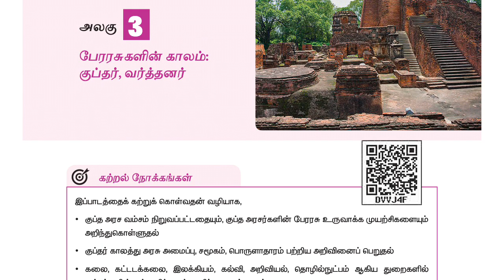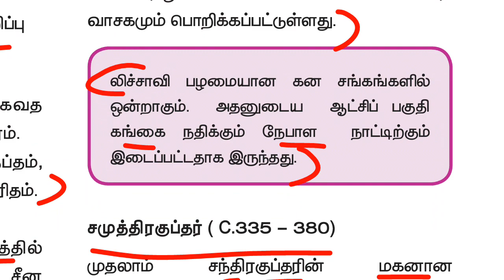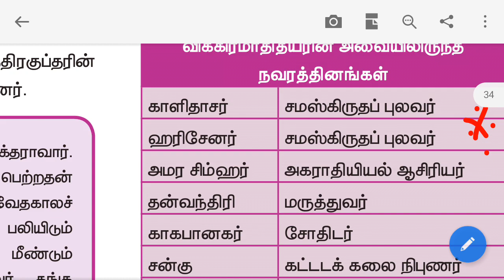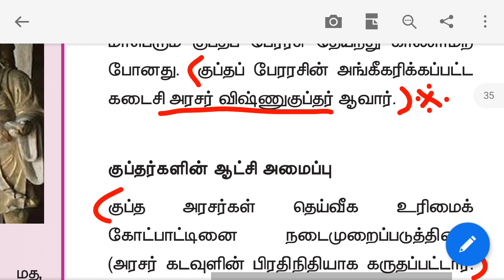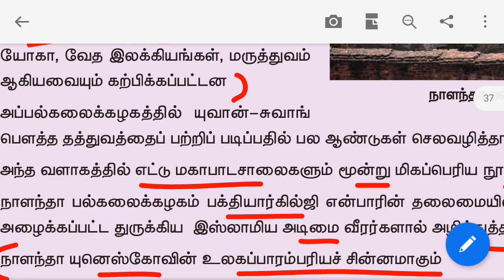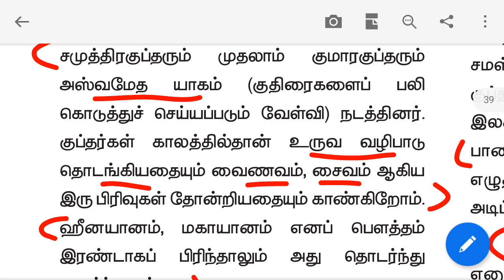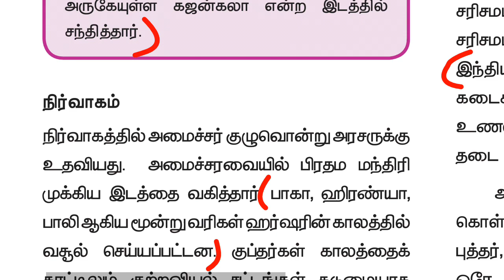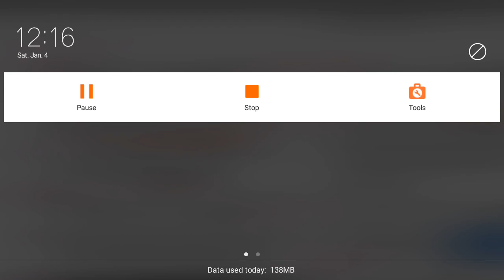6th new book குப்தர்கள் part 3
6th new book குப்தர்கள் part 3